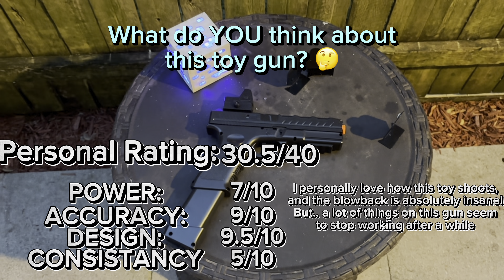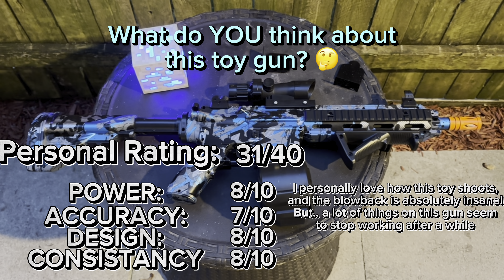Multiple ELECTRIC Toy Gun Reviews ~ (Gel Blasters!)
Glock (?$USD) Gel Blaster ~I couldn't find this one~